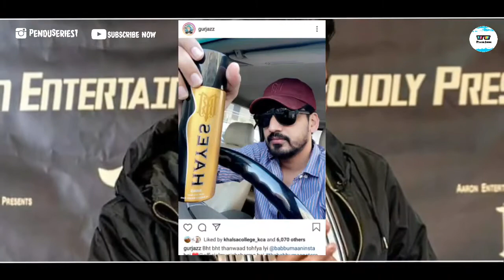ਵੱਡਾ ਐਲਾਨ 🔥 Babbu Maan Karan Aujla Adab Punjabi Hukam Pendu Series